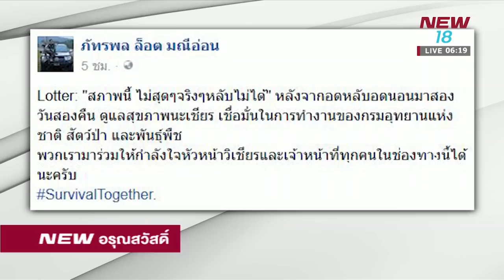ชื่นชมคุณวิเชียร ชิณวงษ์ หัวหน้าเขตรักษาพันธุ์สัตว์ป่าทุ่งใหญ่นเรศวร | 7 ก.พ. 61 | NEW18